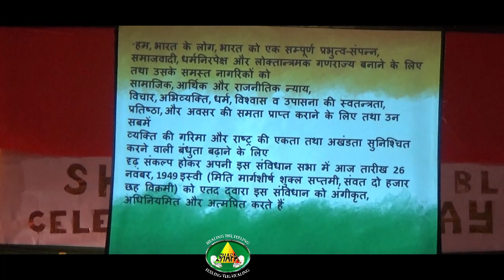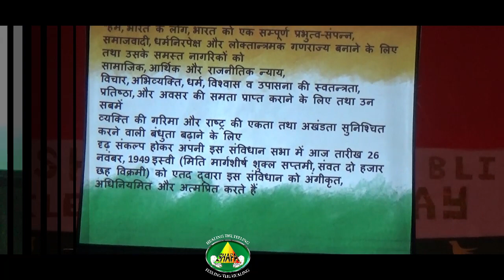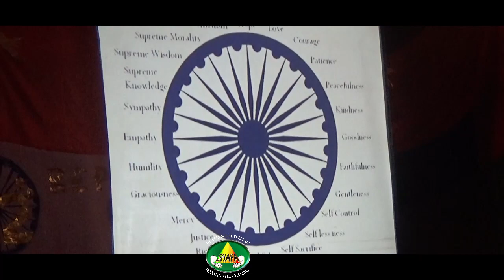72nd Republic Day Cultural Celebration